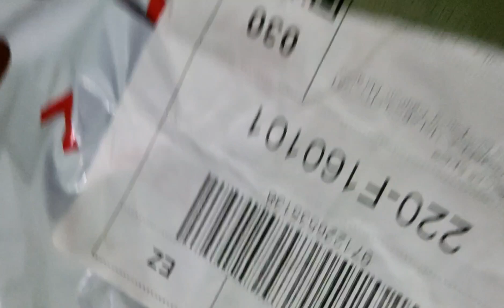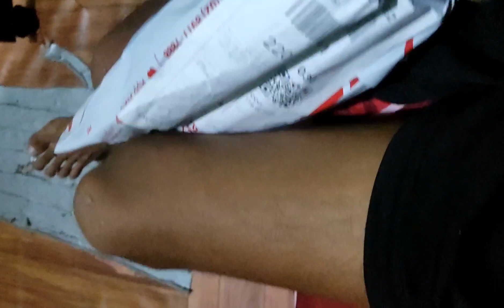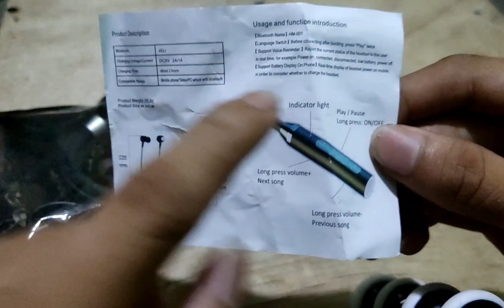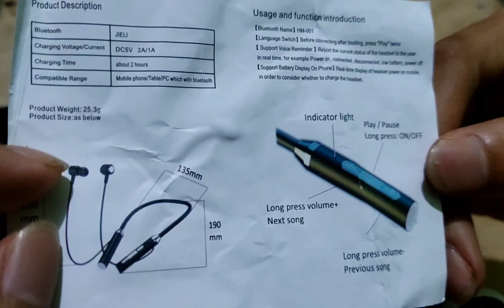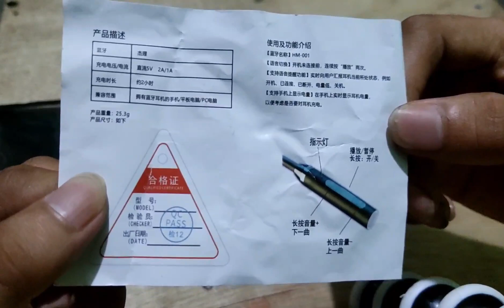UNBOXING THE WIRELESS EARPHONE!!!